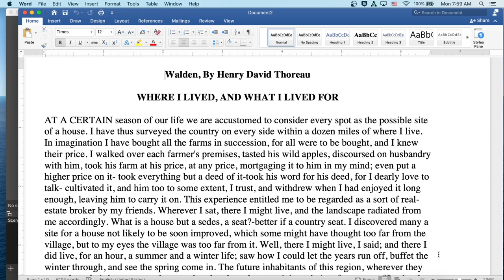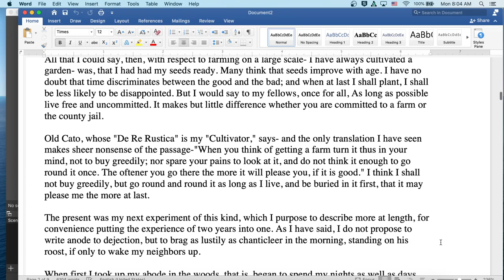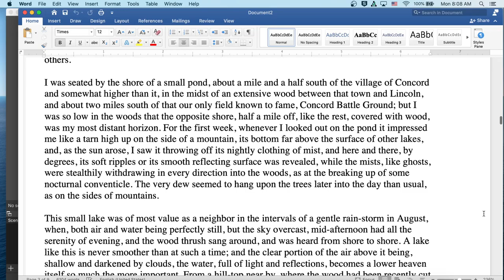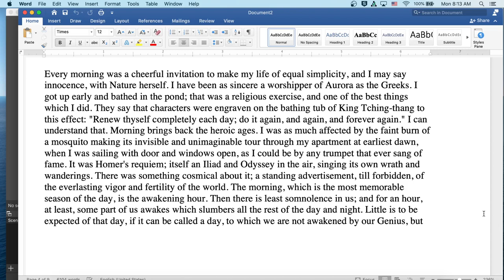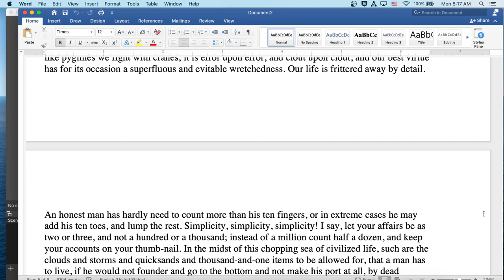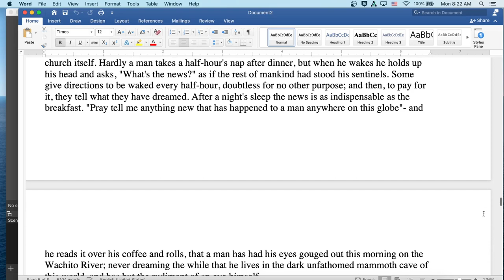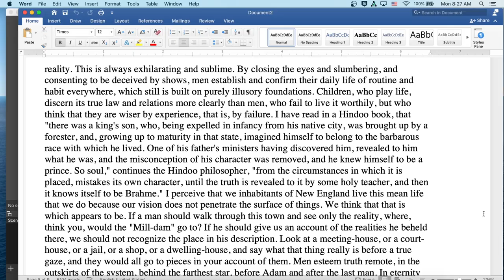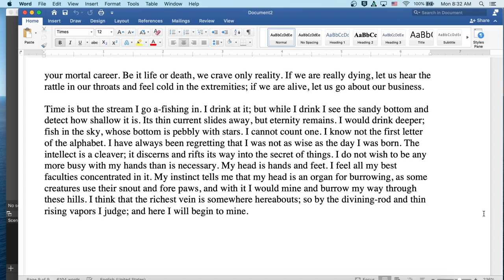Where I Lived and What I Lived For from Walden by Henry David Thoreau: Audiobook with Text on Screen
Welcome to my classroom!  Ready to read a classic with me?  Where I Lived and What I lived For from Walden by Henry David Thoreau! Here you will find an introduction to the author and literature period at the start of the video, followed by the reading itself. The reading is both on screen for visual learners and read aloud by myself. Speed up or slow down the content as you see fit- it is your education!